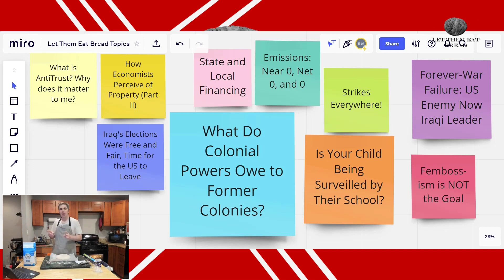Episode 24 - Forever War Fail: US Enemy Now Iraqi Leader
"Come for the Bread, stay for the Politics"

Thanks for tuning in for this clip of Let Them Eat Bread! You can get this and every episode and clip

Don't forget to send in a picture of your loaf for this week!